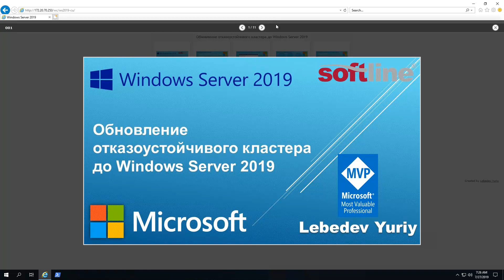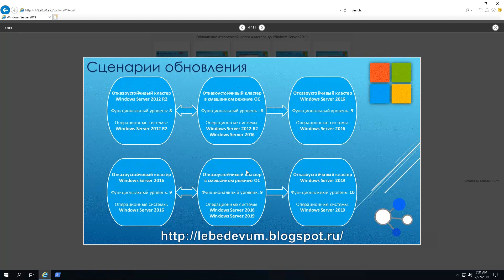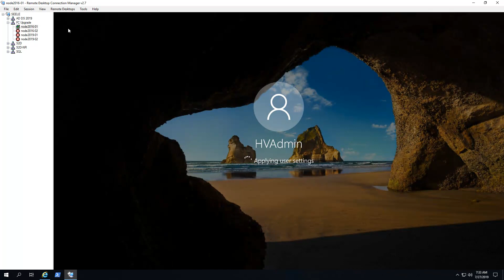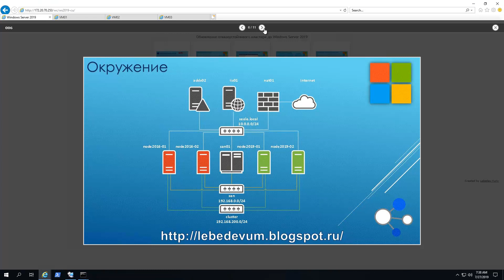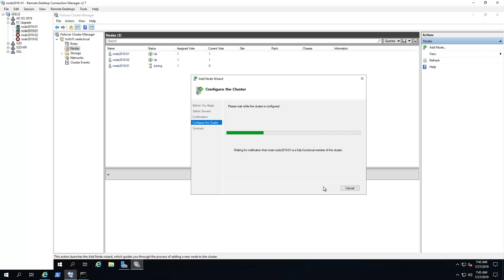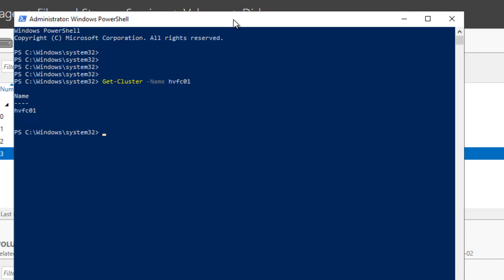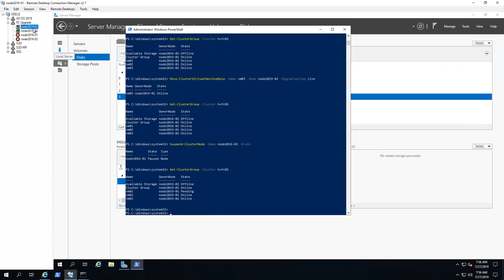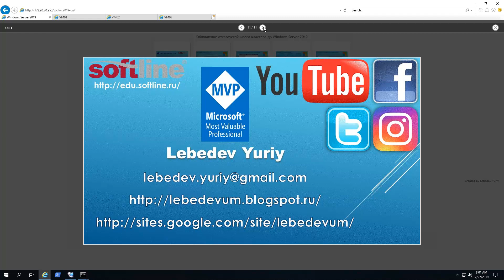Обновление отказоустойчивого кластера до Windows Server 2019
Веб-каст описывает и демонстрирует обновление узлов отказоустойчивого кластера до Windows Server 2019 без остановки виртуальных машин кластера.

В веб-касте представлены:
 - Обновление кластера.
 - Функциональный уровень кластера.
 - Сценарии обновления.
 - Процедура обновления кластера.